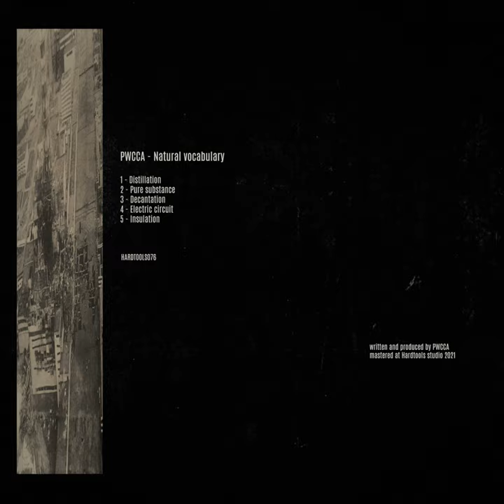Decantation (Original Mix)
Decantation (Original Mix) · PWCCA

Natural vocabulary

Producer: PWCCA
Composer: PWCCA
Music  Publisher: Hardtools records